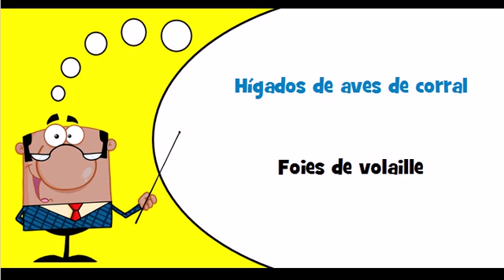Vocabulaire espagnol Thème = Carne